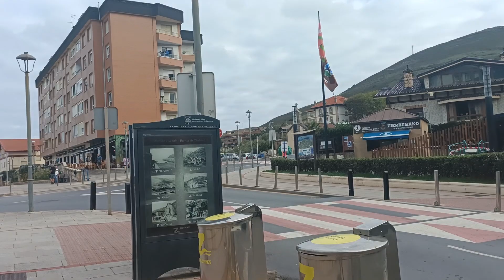Camino del Norte, Portugalete to Santullán14th September 2023 - Day 2c (29km)